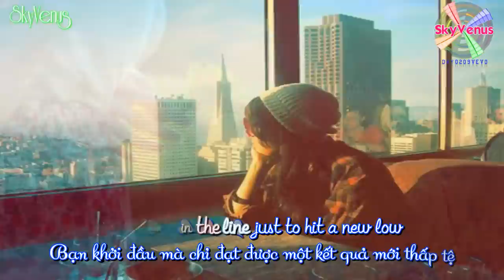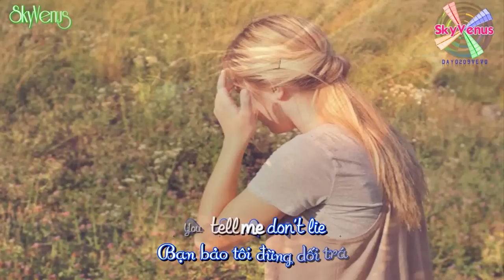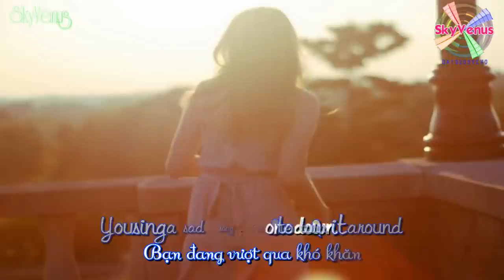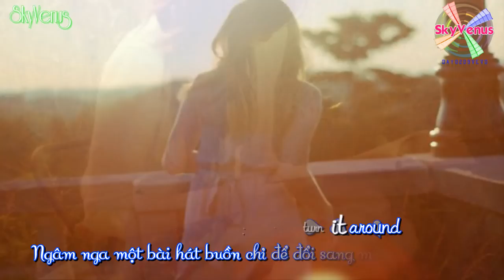Bad Day ll Daniel Powter - Lyrics [ HD Kara+Việtsub]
★ Bad Day ll Daniel Powter ★
SkyVenus - Bầu Trời Của Gió
- ♥ - Happy and listen memories!
Đừng quên like cho Sky nhé!!!
Video Editor + Encode: Sky
Effect: ???
Timer: Sky
Credit: Sky
Song: Bad Day ll Daniel Powter
Lyrics ( Lời bài hát ):

Where is the moment when we need it the most
They tell me your blue sky's faded to grey

You're faking a smile with the coffee you go

Sometimes the system goes on the blink and the whole thing it turns out Wrong
You might not make it back and you know that you could be well oh that Strong
Well I'm not wrong

You've seen what you like
And how does it feel for one more time
You had a bad

Shival ShivalVEVO ShivalKira OcTienSinh VN2dayVEVO khoailangchannel Kenhv18 Tieungo16 Kenh18 VietMusicCollection Vietnamtodaynews
MizukiTamiko DiaNgucMau AseDark Capri FairySword3 Galovejiro2104 ImYuta Ivansbakery Karalaura2012 Lygerzero0zero KehyF Monmon63100 OkazakiMatsue Pyointa2001 Spyne21TheIczaka TheRikuYuuki TheUdyplus YangEval Đồng Ngọc Hà Freeman Tiểu Yết Nhất Phong JLuXun